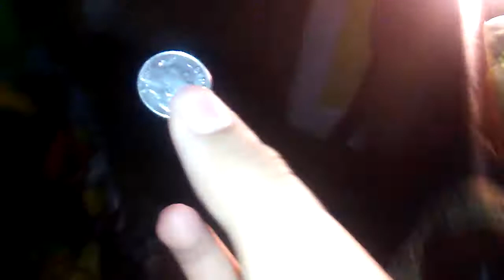PLANNING THE DAY OF PRANKS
I planned a day of pranks for my mom and my brother some of them worked some of them didn't I hope you guys enjoy the video